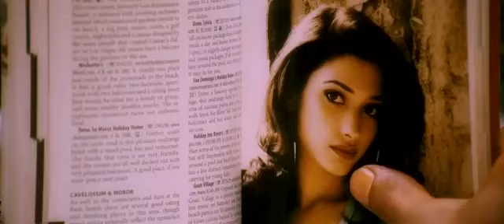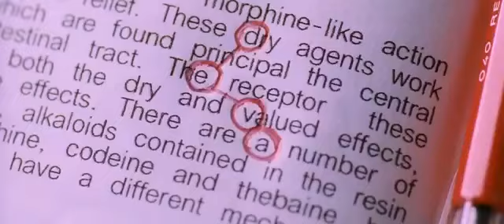Vizhi Moodi Yosithal HD Video Song